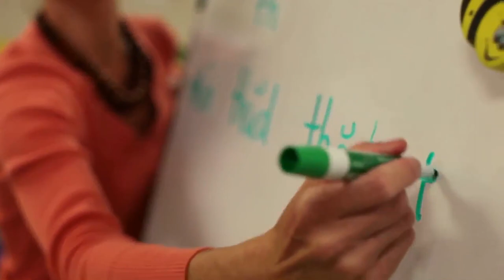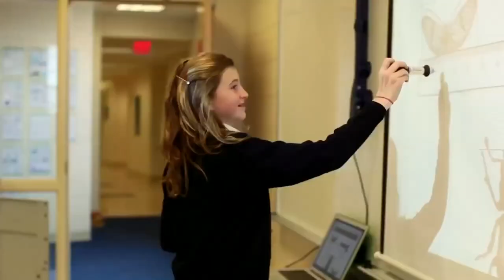St. Paul Christian Academy Mini Documentary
Client : St. Paul Christian Academy
Event : Documentary-style promotion of the elite Christian school's values.